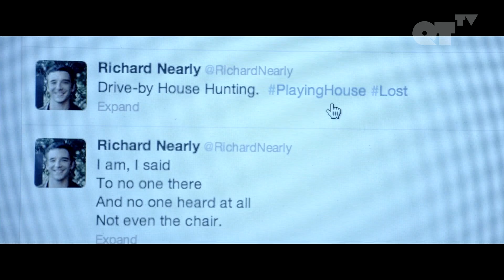Gay Thieves Get To Have The Cake And Eat It Too | Gay Comedy | Such Good People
Gay Thieves Get To Have The Cake And Eat It Too | Such Good People P.5

ABOUT "SUCH GOOD PEOPLE:"
This screwball comedy follows a young couple who discover a secret room filled with cash while house-sitting for celebrity friends who die under mysterious circumstances while overseas...but can they make a clean get a way with the money? Featuring an all star cast of fan favorites.

CAST:
Michael Urie
Randy Harrison
Ana Ortiz

DIRECTED BY:
Stewart Wade